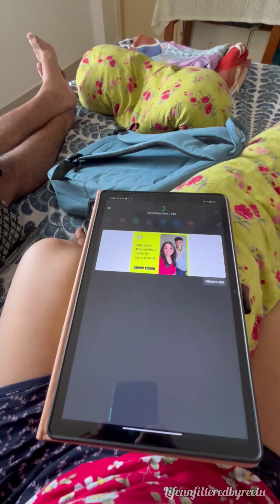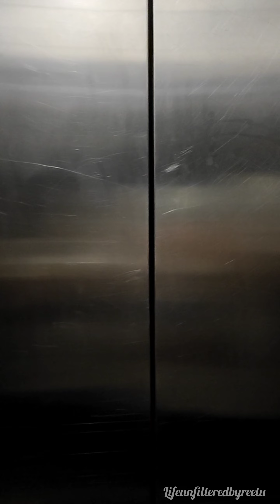Cyclone এ Animal দেখতে গেলাম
আজকের Vlog এ Chennai তে Michaung Cyclone আসা। cyclone এ আমাদের movie দেখতে যাওয়া share করেছি। পরের পার্ট এ cyclone এর দিনগুলো share করবো ।

Musician: ASHUTOSH